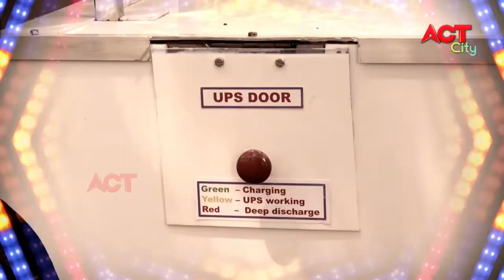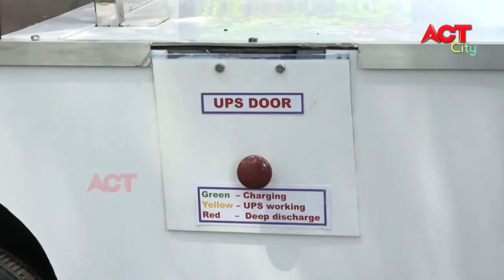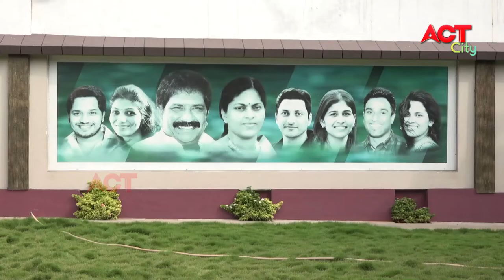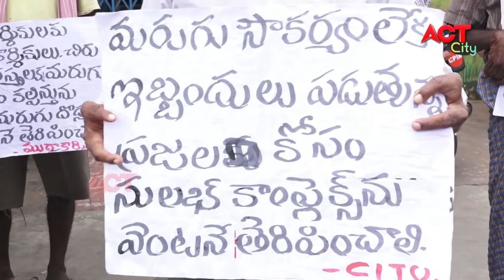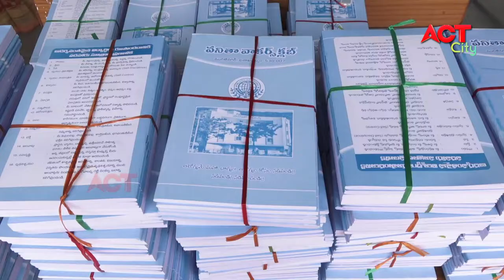EVENING ACT CITY VIZAG NEWS 03-10-2020